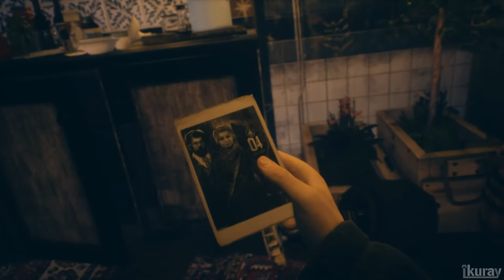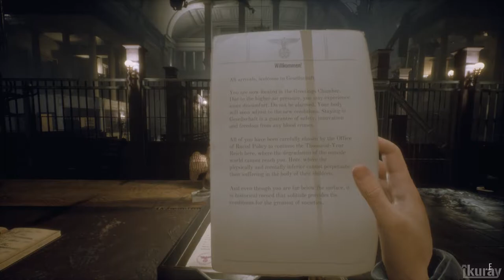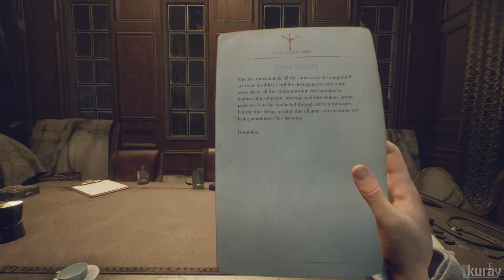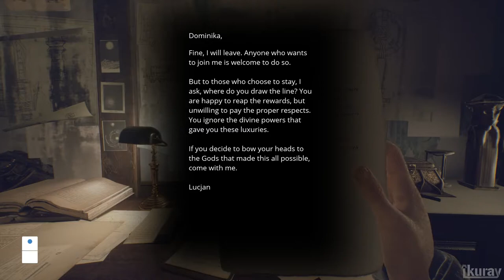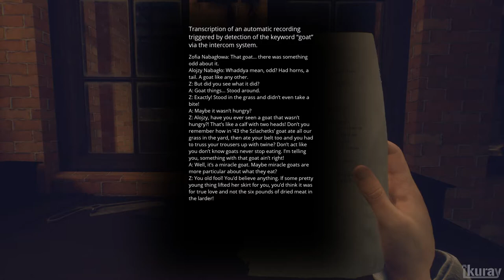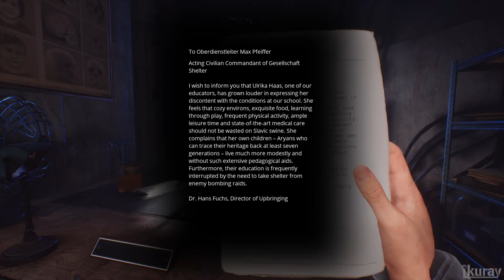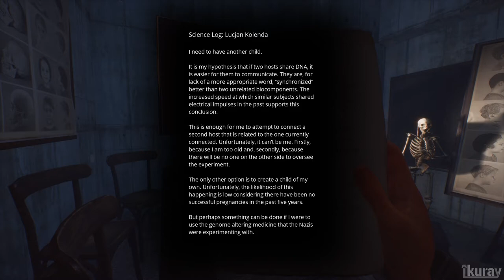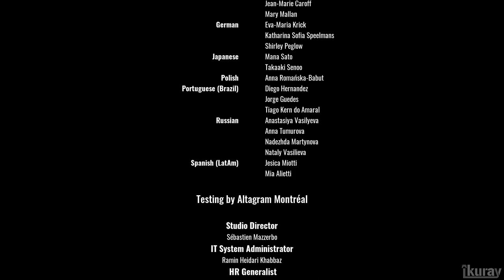Paradise Lost - FULL GAME Walkthrough PC Gameplay let's play [1080P 60FPS PC]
Paradise Lost offers a very interesting story, as long as we take the time to consider all the details that the game has to offer. It is even essential if we want to try to understand the storyline. The game is more like a short story than a real game.

Gameplay
The gameplay itself is very simplistic, nothing very complicated: we walk in closed settings and we collect letters and audio to decipher the end of the story and its unfolding. From time to time we have the right to a choice of discussion, but we stop there. Nothing new in the genre, and it even gets a bit boring after a while.

Artistic direction (in ultra obviously)
The game is not the most beautiful and does not revolutionize the world of video games, but it is clear that on the whole the sets are really beautiful, especially the overall views (well we will forget the underground ceilings little worked since we do not really look at them. Technology. Discover the last story on Earth.

16GB Corsair 2400MHZ DDR4 8GBx2.